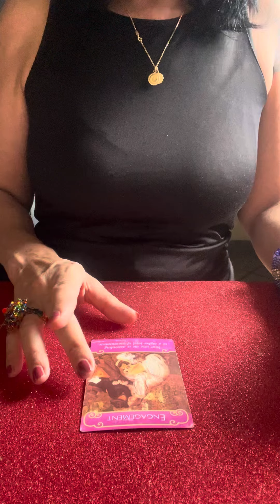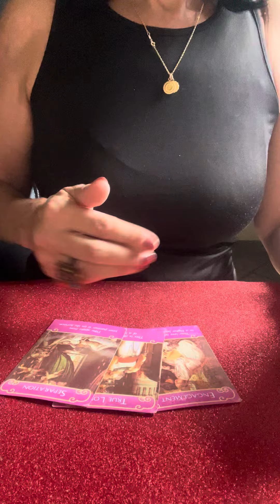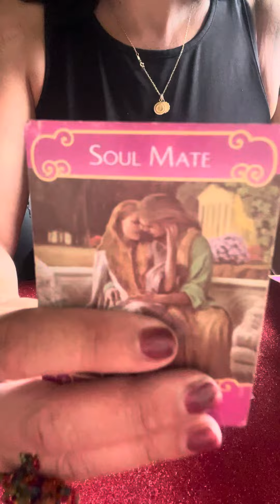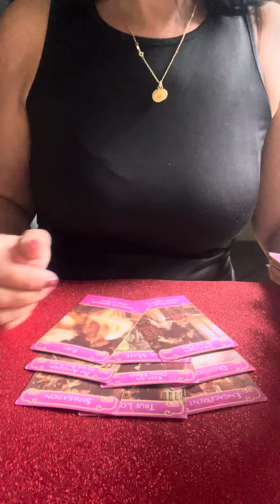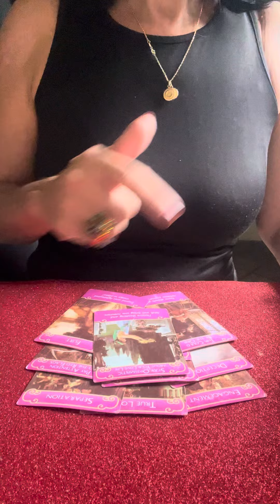WAS ER/SIE DIR SAGEN MÖCHTE🔮TAROT LIEBE & GEFUEHLE💕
aleynatarot

Tarot Legung  Basic :      4 Fragen + Orakel  === 55EURO

Aleyna